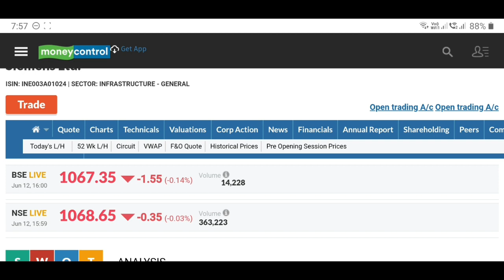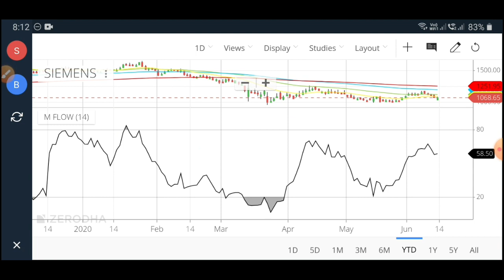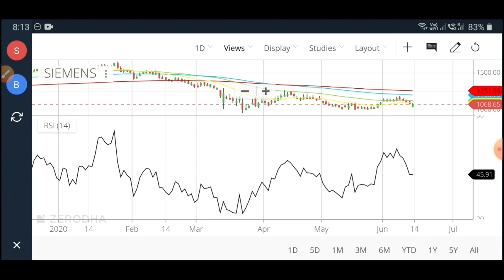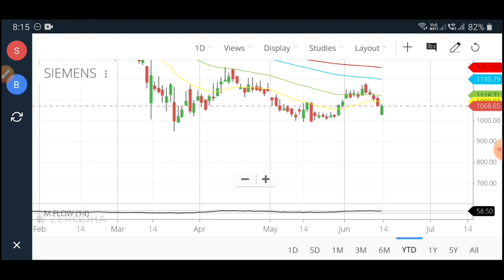Siemens | इस Stock पर नज़र रखना ! Levels & Targets